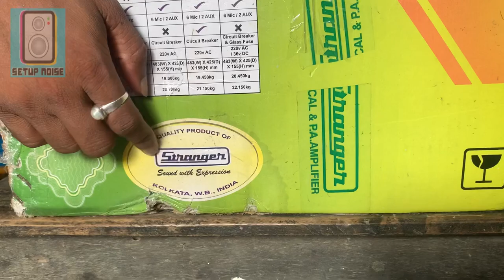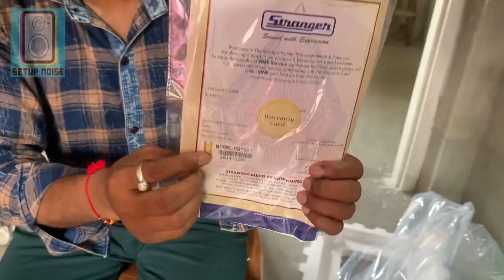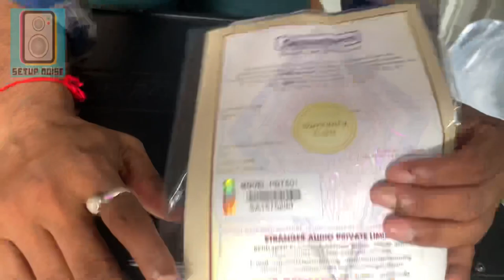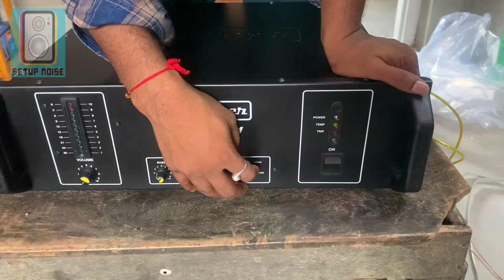STRANGER_PBT_501 POWER AMPLIFIER | Original Price & Review | unboxing and Testing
STRANGER PBT-501 POWER AMPLIFIER Kolkata New Model | Original Price & Review | unboxing and Testing

PROFESSIONAL PBT-501 MODEL 500 WATT POWER AMPLIFIER FOR DJ AND LIVE SOUNDS

Product Specifications
Stranger amplifier
23KG
Stranger amplifier
23KG
Model Name/Number
PBT-501
Stranger amplifier
23KG
Minimum Order Quantity
1 Piece
Delivery Time
4-6 DAYS
Packaging Details
SAVE SEAQURE
Product Description
Featuring 500 watts rms output at 2/4 ohms /70 and ; 100 volts/ output level led input line 1/10k ohms/ 3 way tone control/ horn speaker switch force cooling/ protection : ac bi-metal circuit breaker, short circuit and ; over temperature with visual led indication power supply : ac 220v 50 hz. Dimension : 483 (W) ã 425 (D) ã 155 (H) mm weight: 21.450 kgs.

Gazole, malda, Gazole new Town
Dj , sound , lights , Amplifire, console ,mixture , Yamaha , studiomaster , stranger , ahuja, boss, Dod , Nxaudio , CD , soundcraft

ati pro
ATI Pro audio & lighting is a leading technology brand of Italy. The brand is more precisely into research and development of pro audio products.
1606, Diwan Hall, (Near Moti Cinema),
Chandni Chowk, New Delhi 110006 (INDIA)
PRO AUDIO

DJ Speakers Ferrite Series
DJ Speakers Neo Series
Audio Mixers
DJ Cabinets
Crossover Network Plates
HF Drivers
DJ Amplifier
Mics
Pins & Connectors
Spare Parts
PRO LIGHTING

Profile Blinder Storbe
Lightning Controllers
Lasers
Follow Spotlight
DJ Lights
Smoke Machines